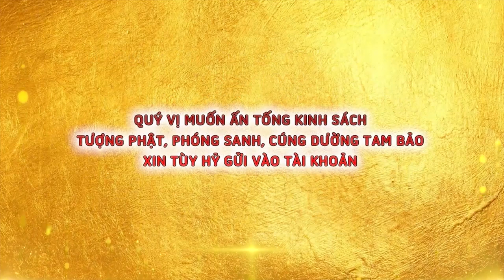Bệnh Ung Bứu Hết Bệnh do Niệm Phật và Trì Chú Đại Bi – Thầy Thích Giác Nhàn